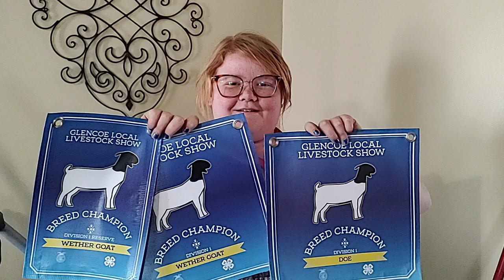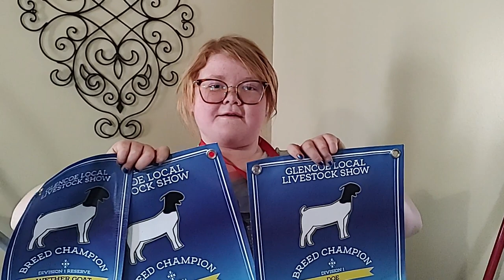The heifers are out again... what’s going on?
The heifers get out again. We find and fix a hole in the fence. Emma has her local goat show, she was able to get them cleaned up and ready but due to basketball she had to have a friend show them for her.

Check us out on Facebook Hendrickson Family Farm
Tiktok is @hendricksonfamilyfarm

Amazon links

GoPro HERO8 Black
GoPro Jaws: Flex Clamp
50" Aluminum Camera Tripod